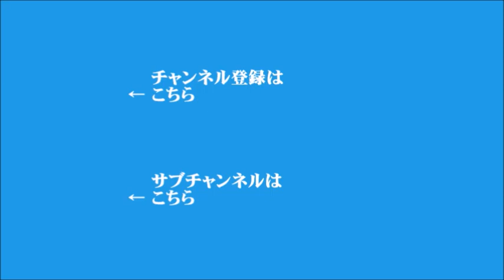【佐々木俊尚】2022年8月17日 飯田浩司のOK! Cozy up!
▼コロナ時短訴訟、違法判決が確定
▼古屋議連会長ら台湾訪問へ、蔡総統と会談
▼浜田防衛相、米オースティン国防長官と会談
▼国家公務員一般職試験、合格者最多
▼バイデン大統領がインフレ抑制法に署名